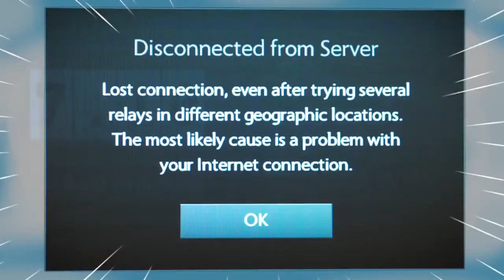Never Change ThunderX3 RC3 Gaming Chair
ThunderX3 RC3 Gaming Chair  ทนทานไม่มีต้องเปลี่ยน !!